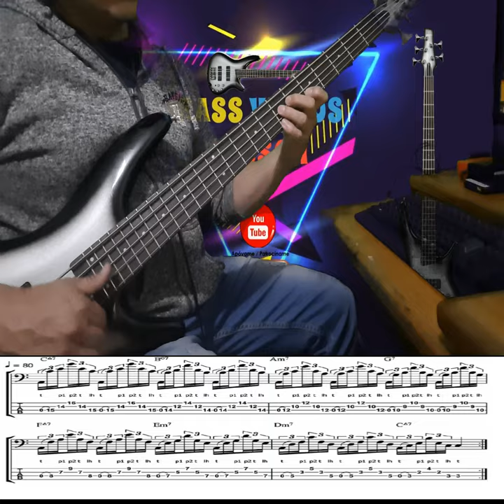🎸Slap Bass Chords |Victor wooten style